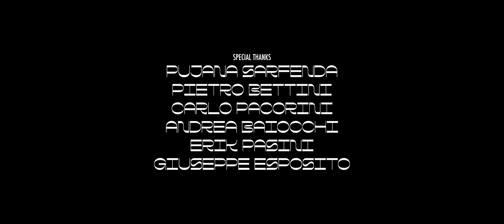Niu Fashion - Bali Collection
Directed & shot by : @artimerdov2611
Producer : @geoffrey.moonkey
1st AC : @filippo.brizzolari
2nd AC : @edomurtadha
Runner : @black_user

Makeup : @zhukovanatasha